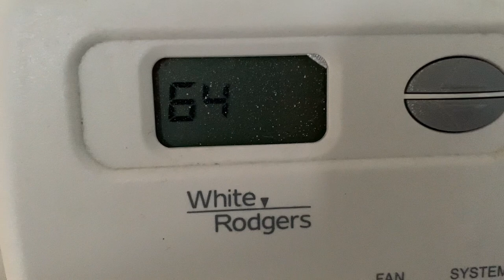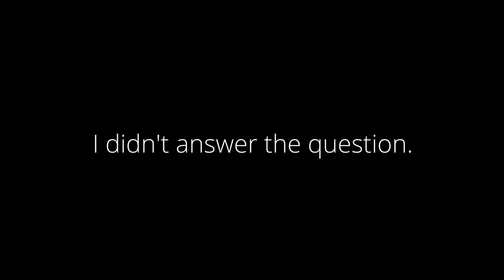You Wanted To Know . . . So Here it Is.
KINGDOM!!! If you're a NEW SUBSCRIBER(S) don't forget to DM on Instagram @Ryan_The_Gawd to say HEY, or to let me know what videos you'd like to see next. Welcome to the Kingdom!!!
q&A, kelly stamps, emma chamberlain, casey neistat, vlogger, daily vlog, jenna brown, 21 questions,